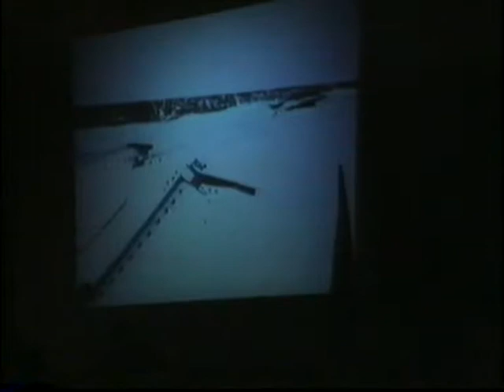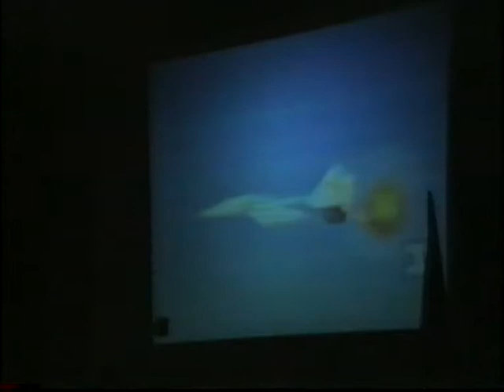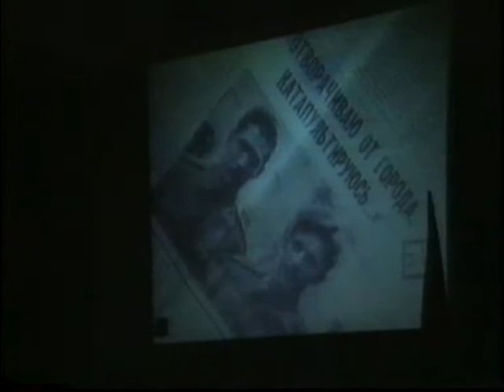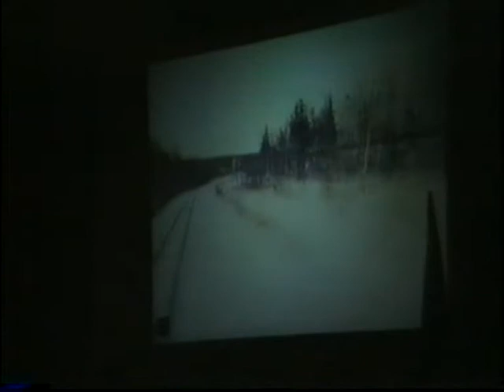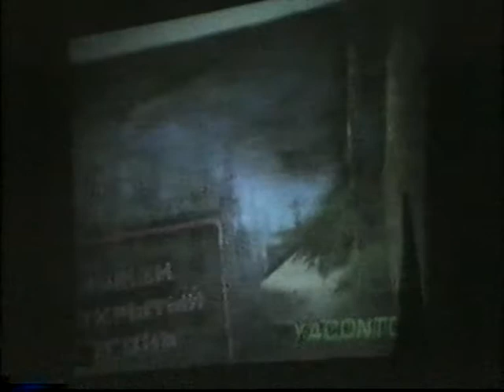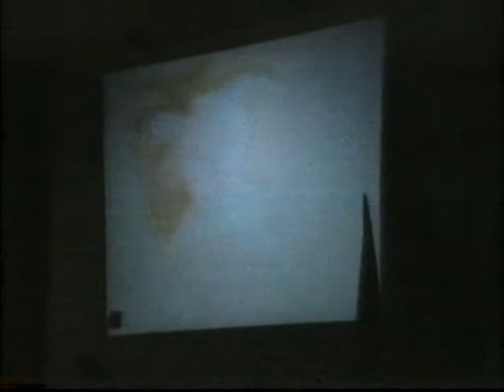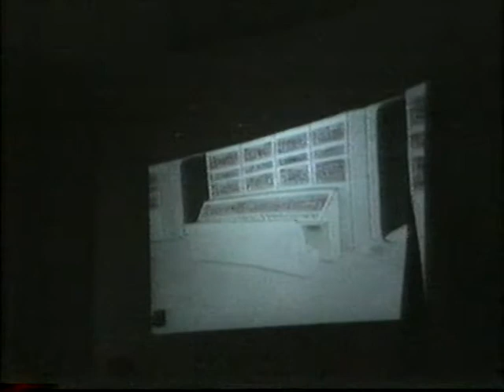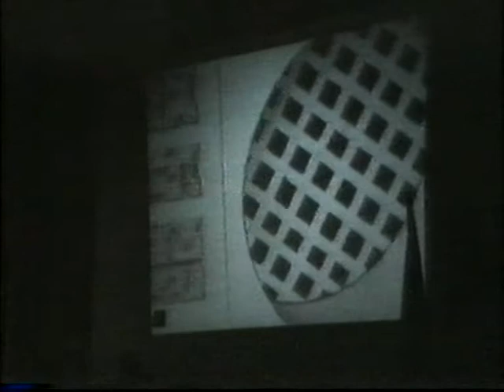Irina Andreeva spiega gli avvistamenti UFO in Russia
S. Marino 11-5-96